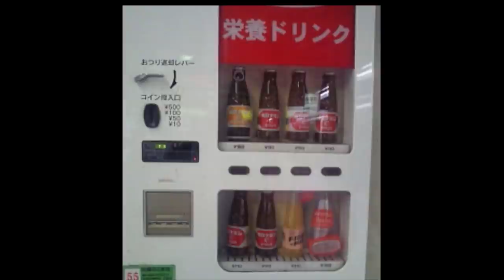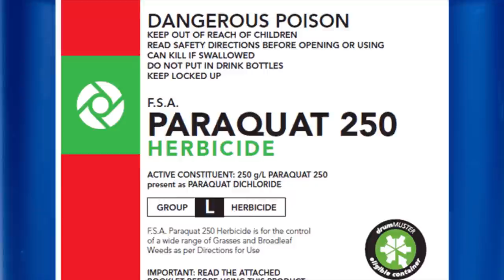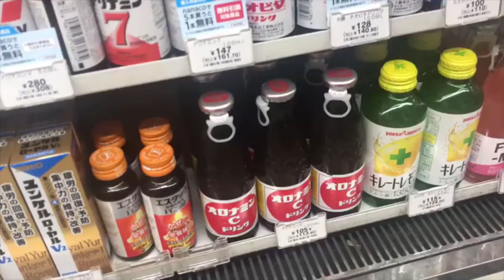COSA È SUCCESSO QUELL’ESTATE IN GIAPPONE | True Crime 08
IL CASO CHE HA SCONVOLTO IL GIAPPONE | True Crime 08